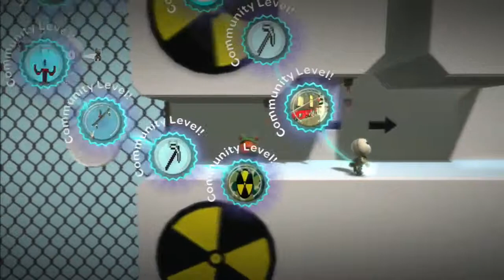Little Big Planet With Spike #1